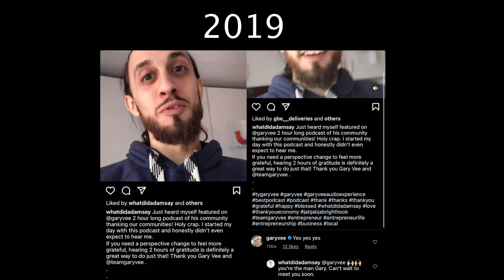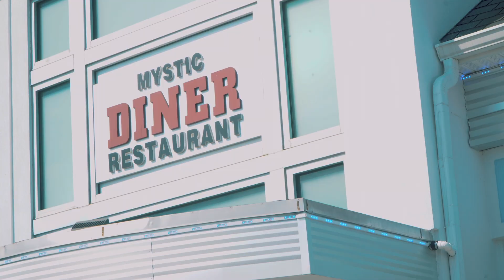Quest to Gary Vee: Episode 1 | The Tattoo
Adam is on a quest to meet GARY VEE! For years, Adam has followed Gary along his entrepreneurial journey and mirrored what he teaches. Now it's time to put it into action.

Gary Vee recently released a VeeFriends NFT project and gave some away. Adam was lucky enough to win one and told Gary he would get it tattooed if he did. This is the journey to get the tattoo and show it to Gary or TeamGaryVee.